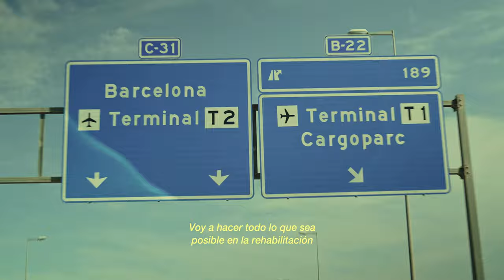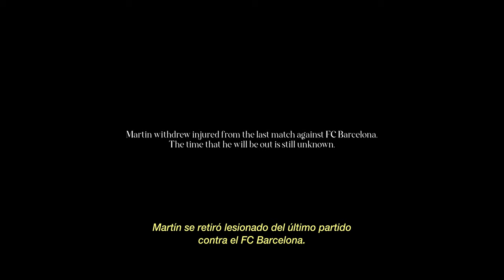THE INNER DRIVE: ALL IN - Chapter 1 / Recovery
🇪🇸 Martin sufre una lesión en el derby vs. FC Barcelona y el diagnóstico inicial indica que perderá los últimos 3 partidos. Pero tras visitar al Dr. Cugat para realizar un tratamiento de PRP, su prognosis mejora: si su recuperación avanza favorablemente, es probable que vuelva antes de lo esperado.

🇬🇧 Martin is injured during the catalan derby against FC Barcelona and the diagnosis indicates that he will miss the next 3 matches. But after meeting with Dr.Cugat to do a session of PRP, his prognosis is better: if his injury evolves favourably he might make it back sooner than expected.